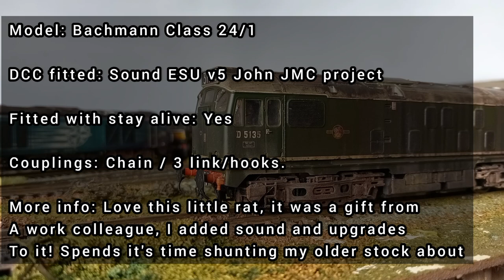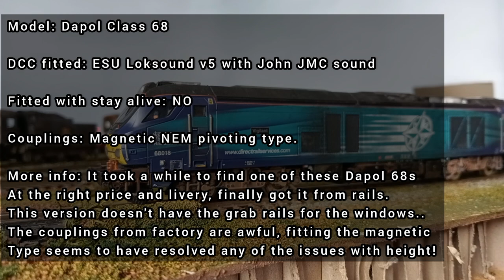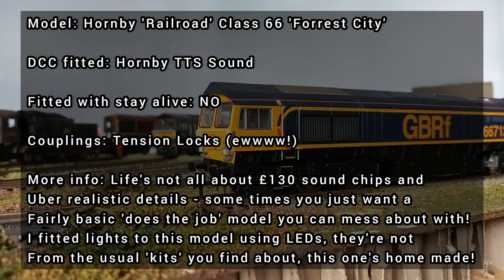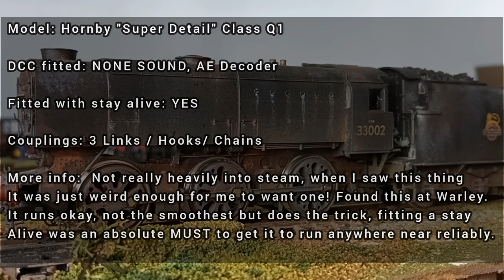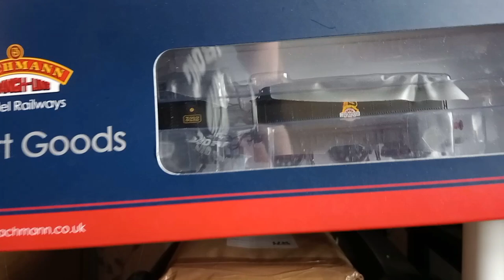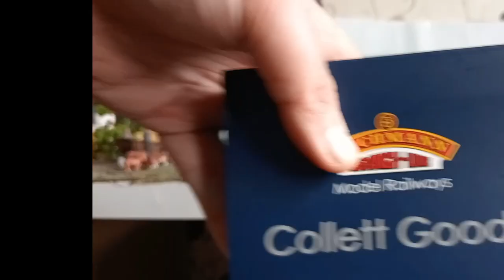"Only EXPENSIVE models are any good!" | Iron Horse Weekly ep28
I've been and still am, very poorly at the moment folks so we've just got a nice simple meet the fleet' type video for you all, Hopefully to answer the question of "are only expensive models worth it?"

does it all have to be bells and whistles and sound fitted to be worth anything?